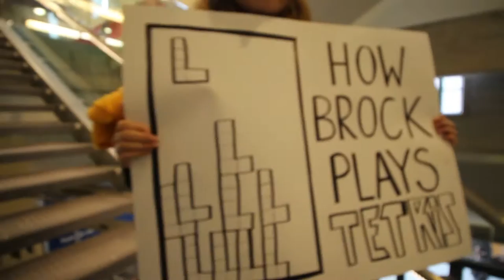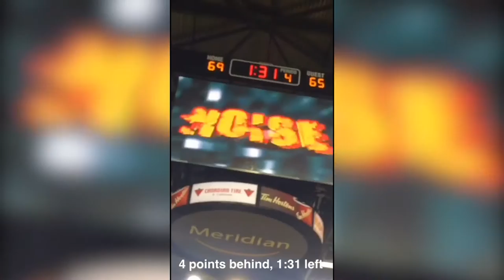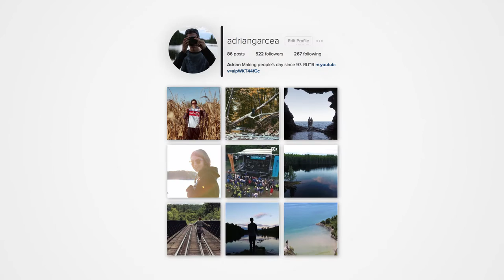FIRST ROAD TRIP OF 2017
It's the big day. Ryerson Rams road trip it to Brock to return the favour of Protect the MAC from last year.

Ryerson Rams VS Brock Badgers at the Meridian Centre.